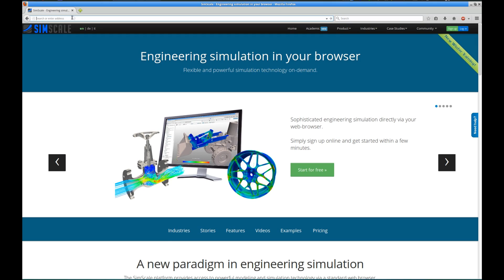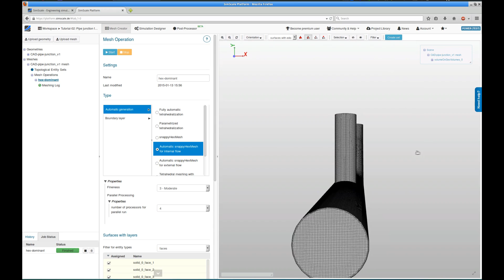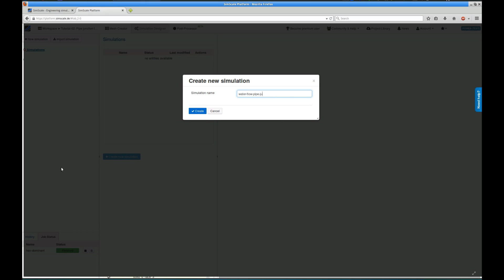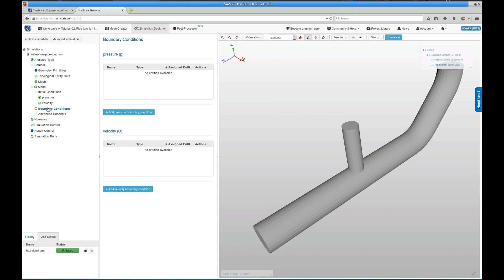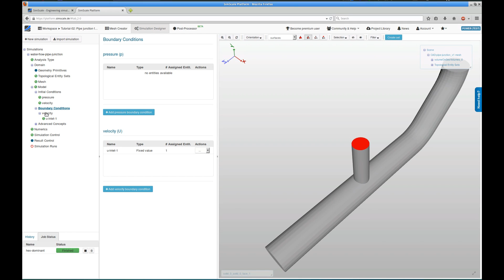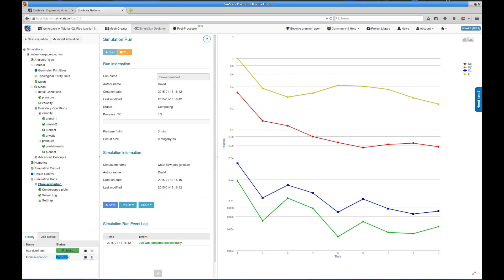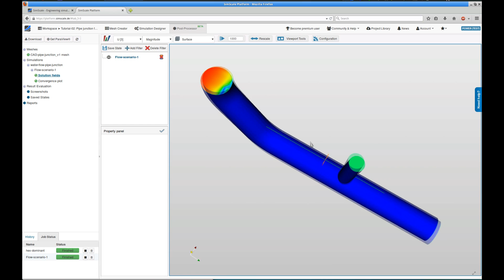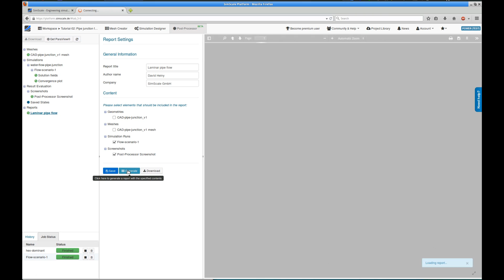Pipe Junction Flow Simulation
This is the second tutorial of the 'Getting started' tutorial series of the SimScale platform. It shows how to run an internal fluid flow simulation using SimScale.

SimScale is a 100% cloud-native simulation platform. Try CFD, FEA, or thermal analysis today